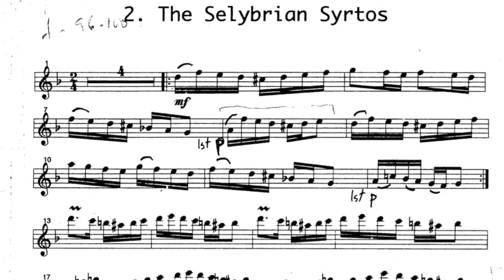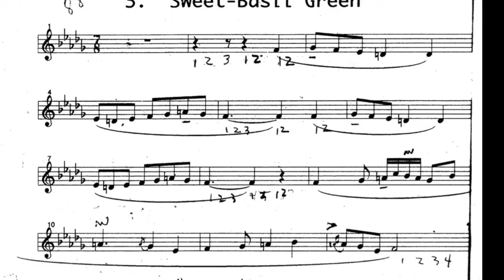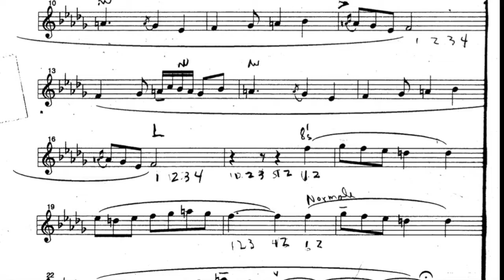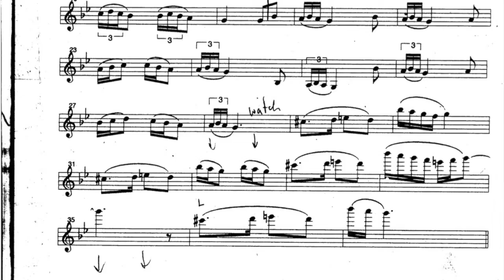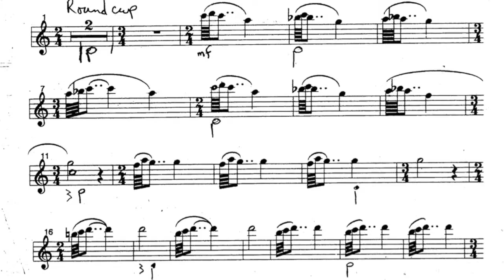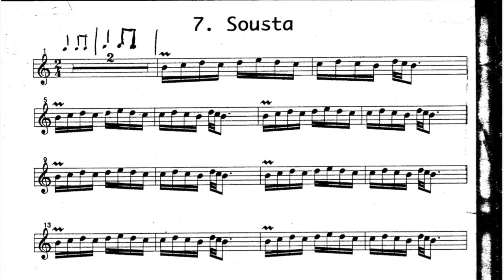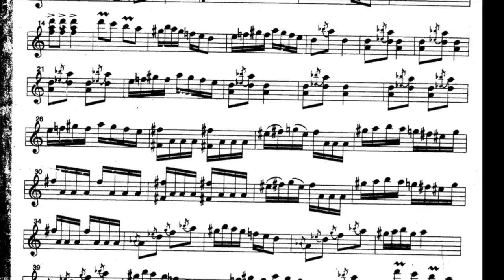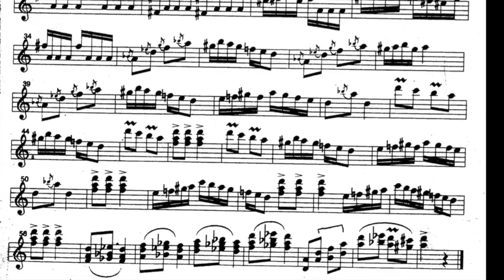Hovhaness Folk Dances - Bonfiglio Harmonica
Robert Bonfiglio performs the Hovhaness Greek Folk Dances, the harmonica part extracted for teaching purposes. Mr. Bonfiglio made an arrangement of the piano version for Harmonica and String Orchestra with Alan Hovhaness' blessing which he performed with the ProArte Orchestra.

ROBERT BONFIGLIO
BONFIGLIO has been a concerto soloist with 200leading orchestras around the world including the Minnesota Orchestra, Orchestre de la Suisse Romande, the Orchestra of the Teatro Colón in Buenos Aires, the Luxembourg Philharmonic, the Leipzig M D R-Radio Symphony, the Hong Kong Philharmonic, Orchestre National du Capitole de Toulouse, the Madrid Radio Television Española Orchestra, Real Orquesta Sinfónica de Sevilla, the Estonia National Symphony, Edmonton Symphony, the Mexico City Philharmonic, as well as the Milwaukee Symphony, the Indianapolis Symphony, Oregon Symphony, Utah Symphony and the Los Angeles Philharmonic.